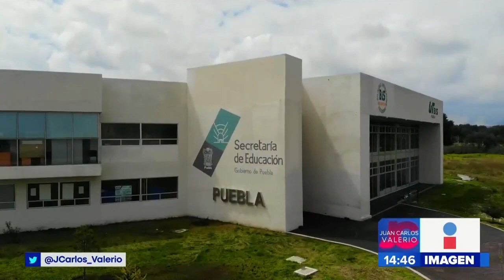Secretaria de Economía || Noticias con Juan Carlos Valerio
Ciudad Modelo es un proyecto que busca generar empleos bien remunerados y para ello se busca atraer inversiones, por ello, empresarios realizan una visita a este lugar. Aquí la entrevista con Olivia Salomón, Secretaria de Economía en Puebla.